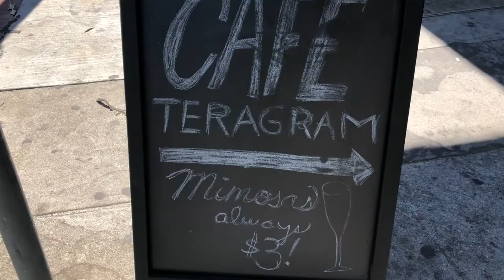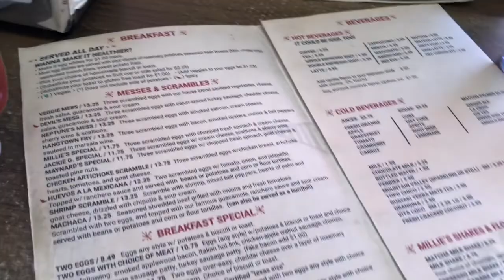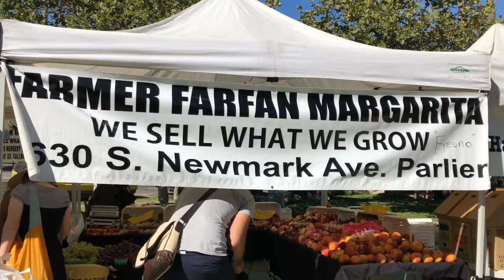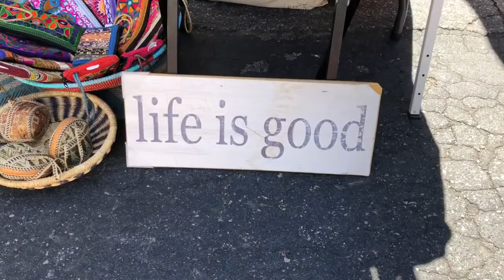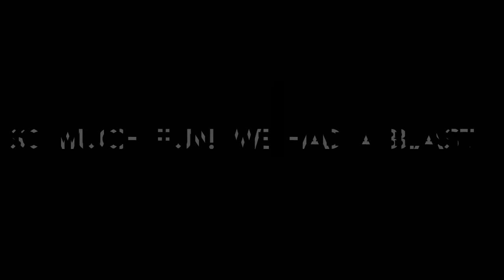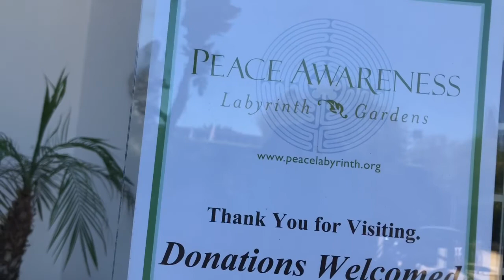5 Free or Cheap Things to Do in L.A. (Part 1)| Budget Travel Vlog | Girlfriend's, Budget!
When most people think of L.A. they automatically think, cha-ching! But traveling doesn't always have to be expensive. Join us on our adventure travels through L.A., highlighting 5 free (or cheap) things to do so you can still have fun without blowing your budget! Part 2 coming next week!

▽GFB BlOG POSTS YOU MAY LIKE▽:

SUMMER BUDGET TIPS FOR GIRL'S TRIPS!

HOW TO INCORPORATE VACATIONS INTO YOUR BUDGET!